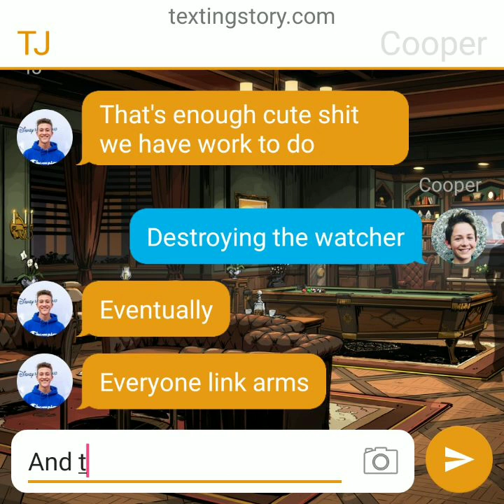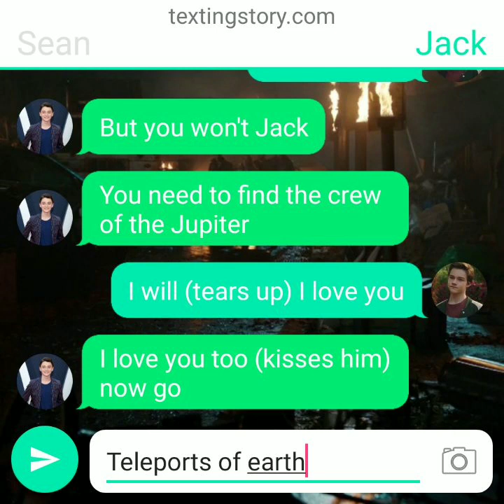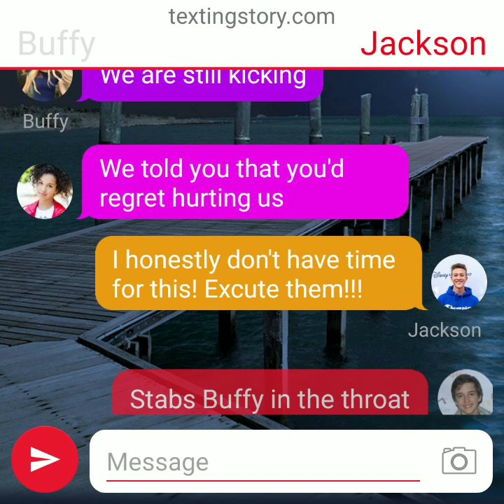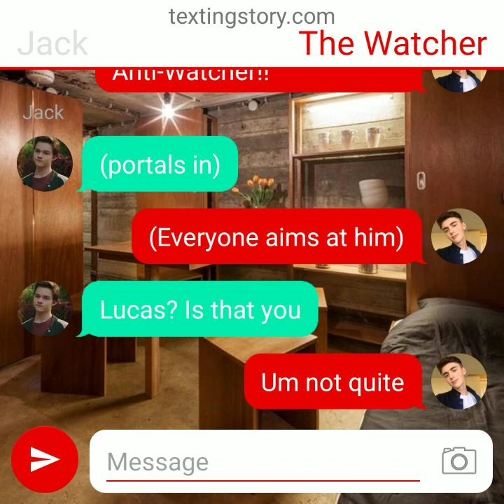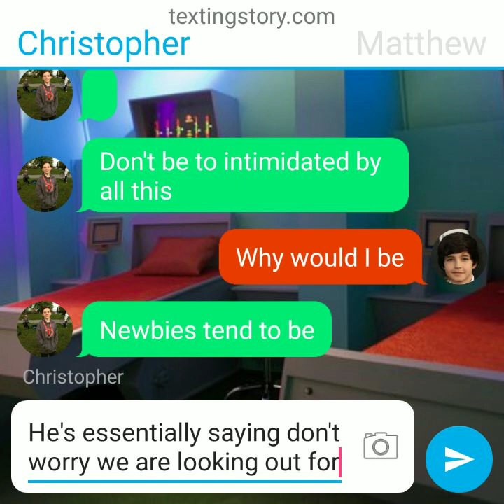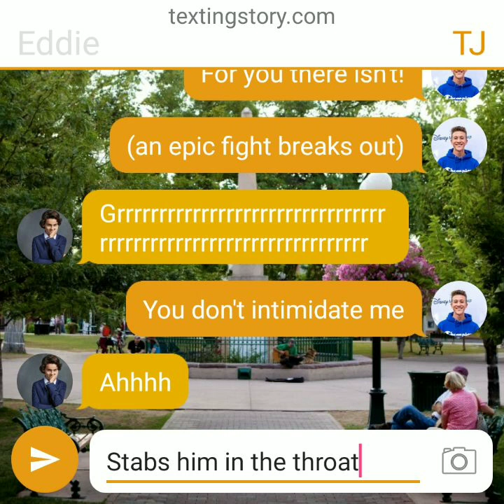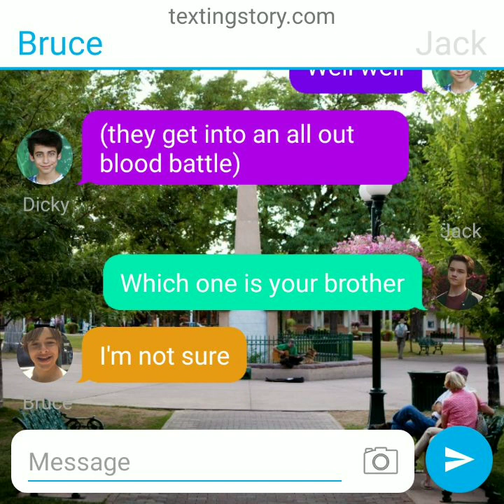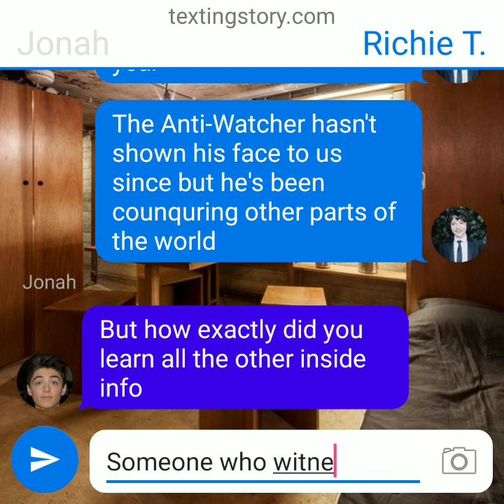Conquerer (JTS S10 Ep.15)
Starring Jonah Beck-Goodman
Cyrus Beck-Goodman
Bernie Schotz-Kasbrack
Eddie Kasbrack (Earth-16)
TJ Kippen
Jude Adams Foster
Marty Jameson-Vanek (Credit Only)
Bill Denbrough (Earth-16)
Mack Harper (Credit Only)
Stan Uris
Richie Toizer
Jackson Fuller
Will Robinson-Byers
Christopher Jameson-Vanek
William Jameson-Vanek
Jack Smith
Joshua Beck-Goodman (Credit Only)
Aidan Williamson (Credit Only)
Cameron Jameson-Vanek (Credit Only)
Kyle Robinson (Credit Only)
Matthew Johnson
Nicky Harper
Dicky Harper
Cooper Wrather
Connor Stevens
Noah Walker
Georgie Denbrough (Credit Only)
Asher Beck-Goodman (Credit Only)
Bruce Wayne
Henry Mills
Andi Mack
Buffy Driscoll
Amber Vanek
The Anti-Watcher
With The Watcher
And Sean Byers/Green Arrow